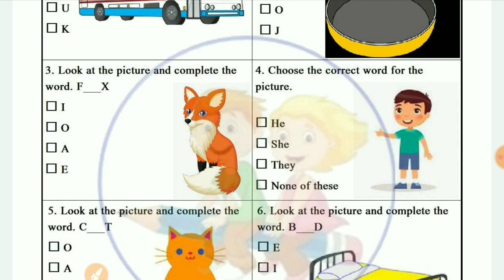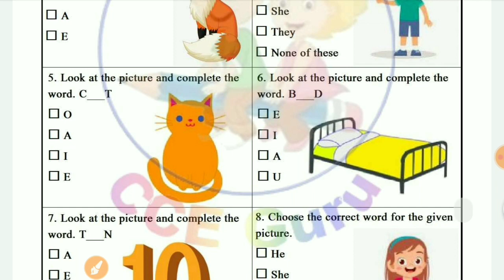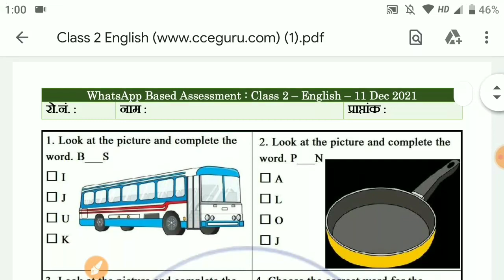Class 1 to 2 English क्विज Whatsapp Quiz Answer | Week 23- 11/12/2021 | conve quiz